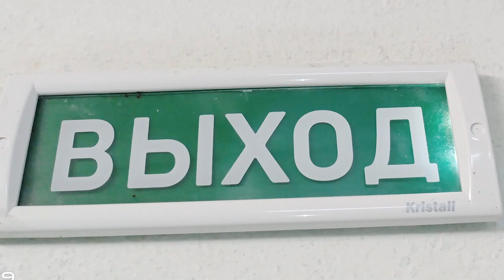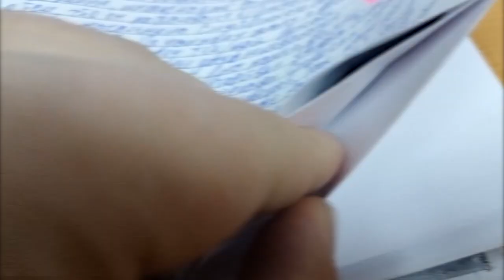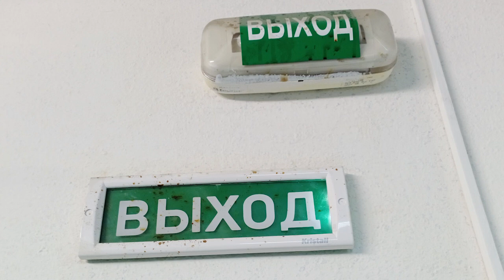Трейлер КОМАР ПУКНУЛ или ЗАБОЛЕЛ СОВЕСТЬЮ? 2023.06.26 Сургут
за сутки до назначенного приёма начальник УМВД России по городу Сургут Глущенко Александр Петрович внезапно заболел и отменил приём. заболел совестью?

на ты или на вы?